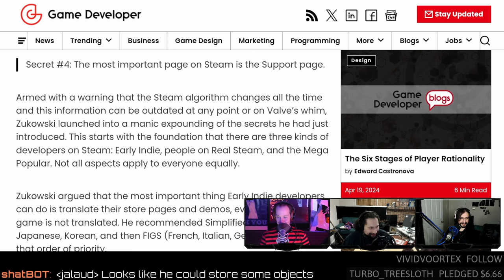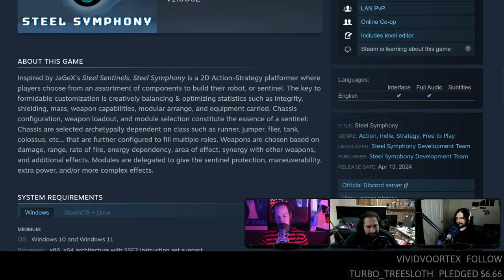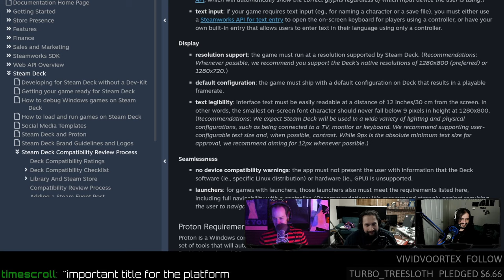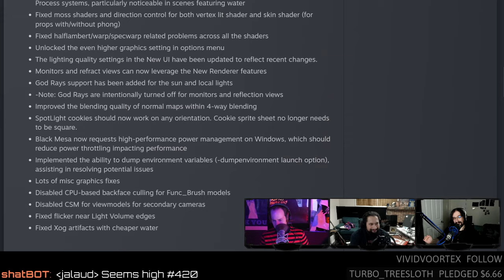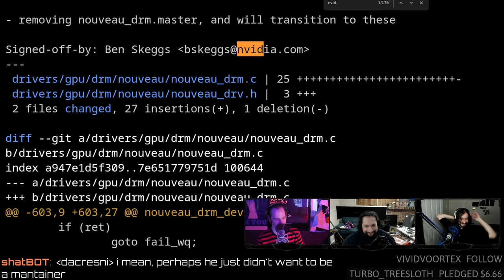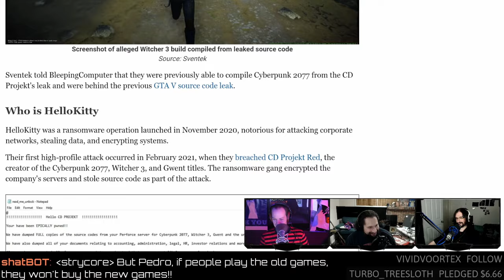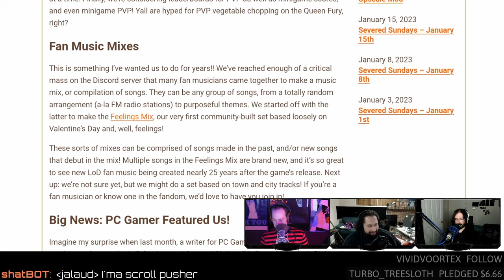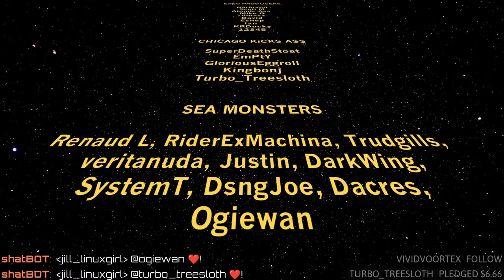Witcher 3 Source Leak & $300 Steam Chocolates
Descent 3 goes open-source, Nvidia hires lead Nouveau developer, Team Fortress 2 gets a Vulkan button, 7 Days To Die exits Early Access, Witcher 3 source code leaks, and $300 chocolates from Valve.
Timestamps:
00:00 Intro
00:56 Spanida
02:26 Fighting .Jason
03:44 Dragon book
STEAM NEWS
05:42 Making Valve earn their 30% cut
07:57 $300 Steam chocolates
NEW GAMES
10:53 Sheba New Dawn
13:55 Steel Symphony
15:35 Shin Megami Tensei V Deck Verified
17:43 Deck Verified performance metrics
22:36 Bitcoin game reviews
GAME UPDATES
23:49 TF2 goes 64-bit
26:33 7 Days To Die leaves Early Access
29:56 Black Mesa Necro patch
33:11 Speed Golf With Friends
35:37 Nvidia hires Nouveau developer
42:02 Descent 3 source code released
46:06 Witcher 3 & Cyberpunk source leak
HATE MAIL
52:10 Multiplayer Dragoons
55:14 Double-jump microtransaction